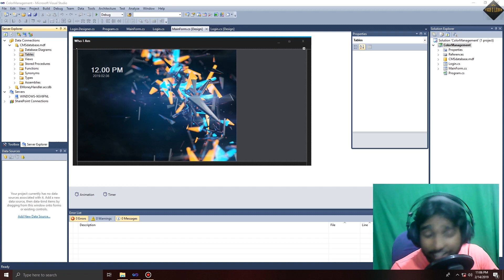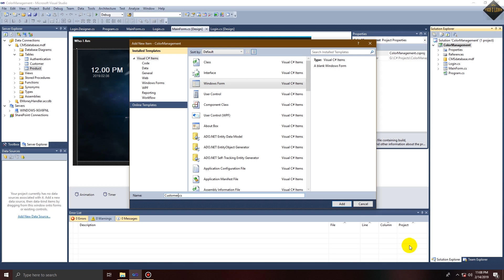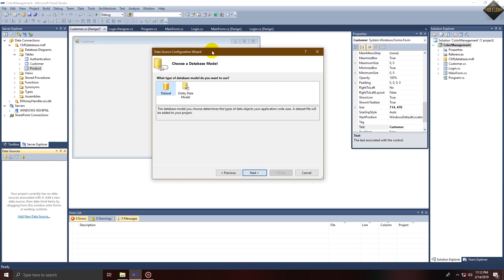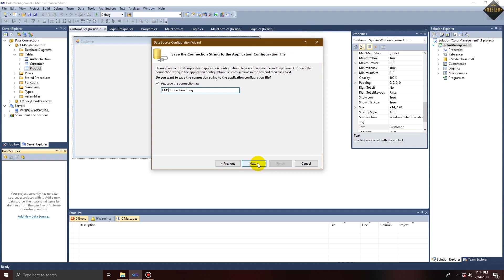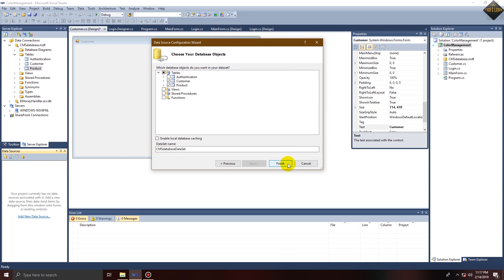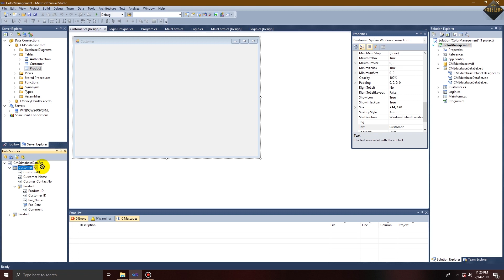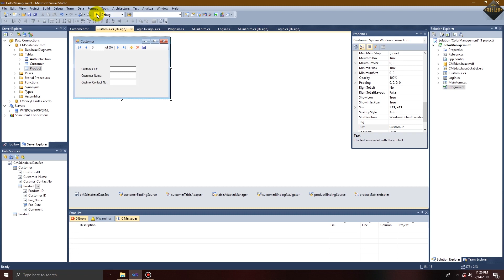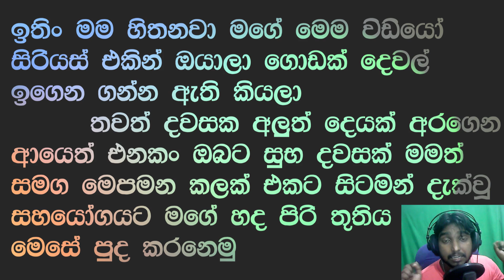Database Program without code | Sinhala part 12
Hi,WELCOME TO MY TECH & LEARN YOUTUBE CHANNEL

      In this video tutorial, I will show you how to develop a database program without any code. This method will help you to develop your database project in less time.

JudeD